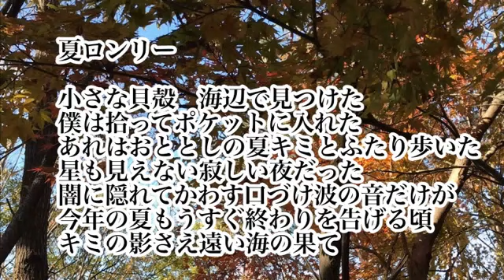[ツイキャス] 夏ロンリー 🎸 オリジナル曲 弾き語り 🎸(2021.05.16)